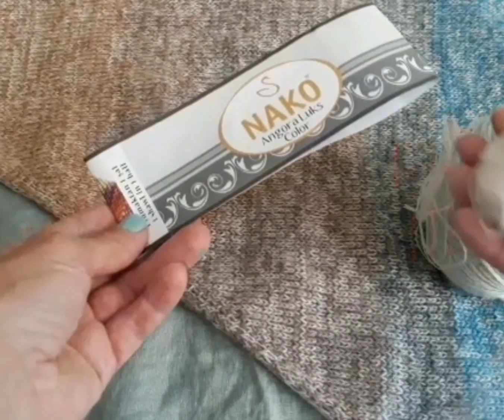Вяжу , вяжу и ...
@velta63 Добрый день или вечер ! Меня зовут Велта ! Видео про шапки и косынку ! 🎩🙂